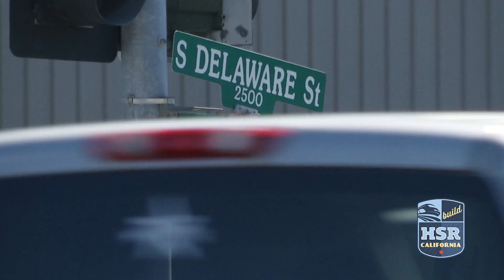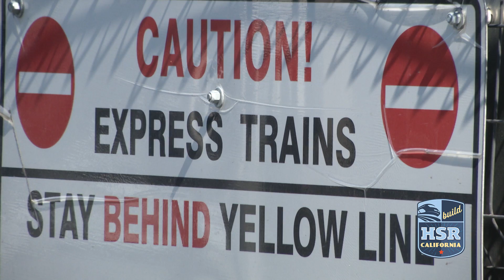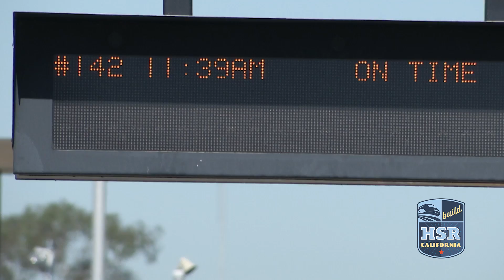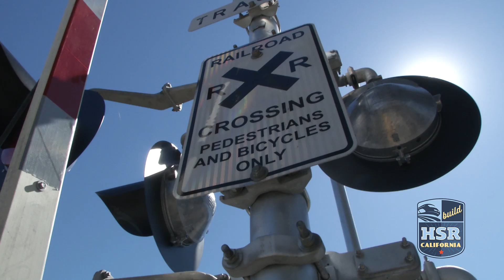San Mateo Grade Separation Project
The California High-Speed Rail Authority (Authority) is celebrating the beginning of construction on the 25th Avenue Grade Separation Project in San Mateo.